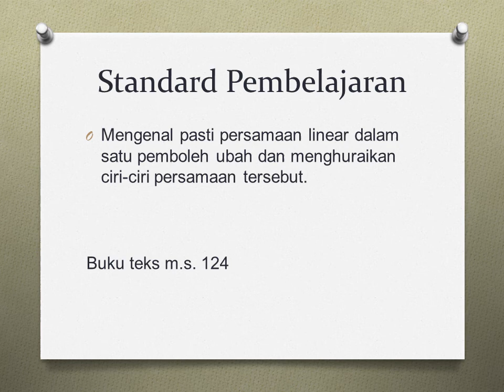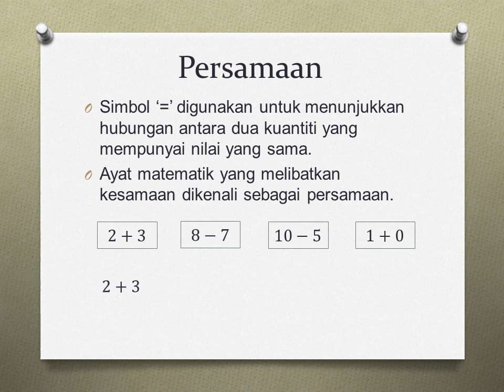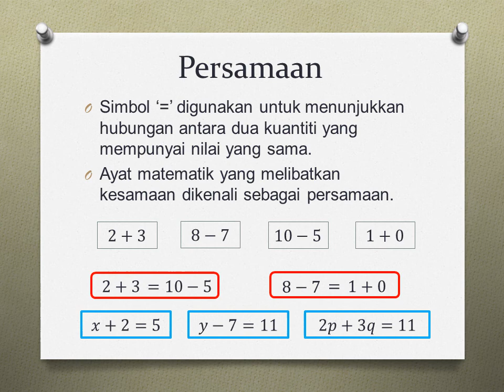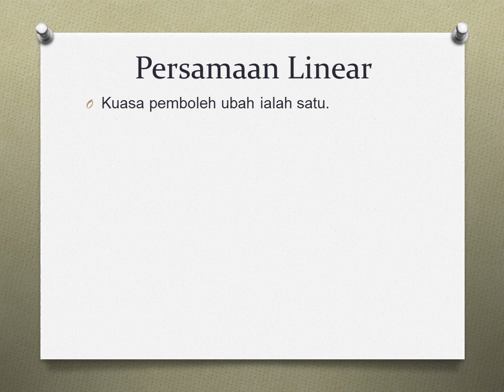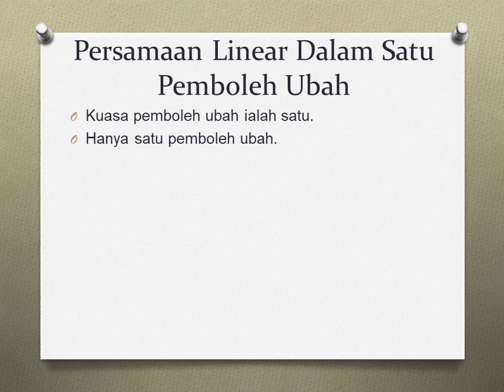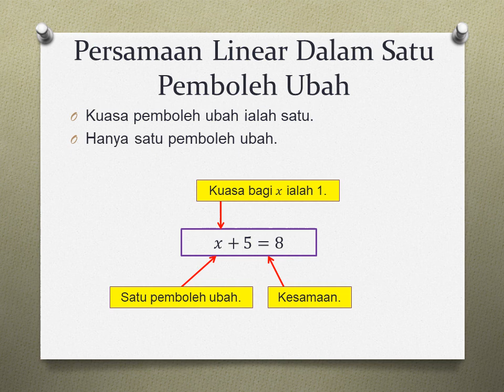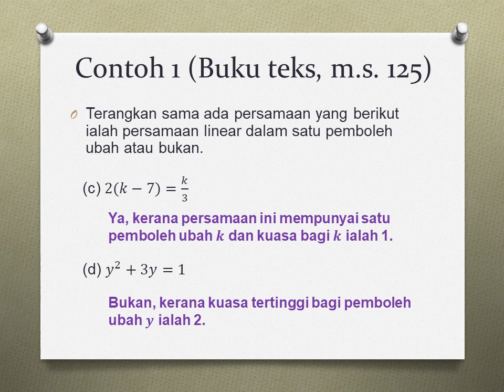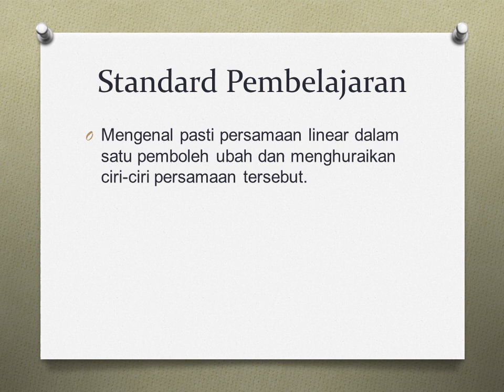Matematik Tingkatan 1 Bab 6 (sp 6.1.1)